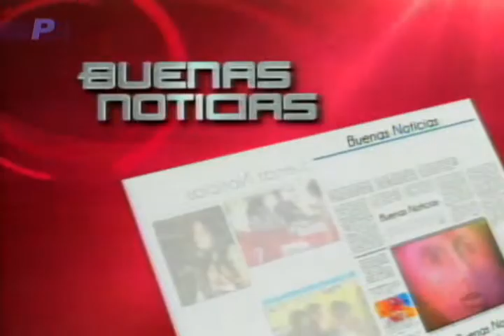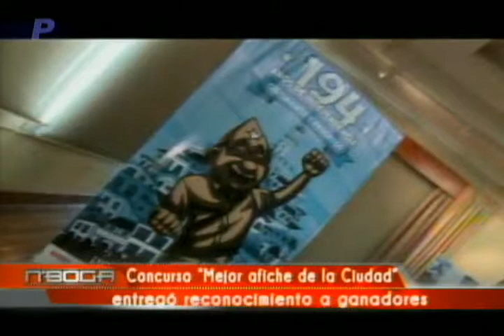Concurso Mejor Afiche de la Ciudad entregó reconocimiento a ganadores